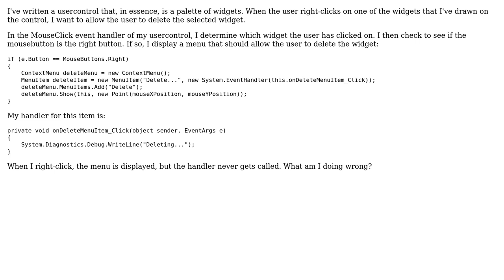context menu on a usercontrol?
With thanks & praise to God, and with thanks to the many people who have made this project possible! | Content (except music & images) licensed under CC BY-SA | Music | Images & others | With thanks to user The Demigeek user competent_tech and the Stack Exchange Network Trademarks are property of their respective owners. You are responsible for your own actions.